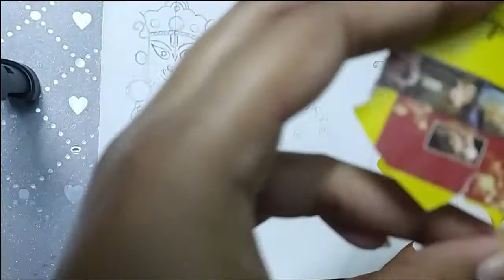Lord Jagannath | Paper Collage | Collage Collection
On this occasion of Rathayatra Week I have created this painting of Lord Jagannath with His Siblings ( Lord Balarama & Suvadra Devi) . They are worshipped all over India on this holy occasion of Rathayatra. In some places of foreign countries, they also worshipped.Puri is famous for the temple of Lord Jagannath.

May God of Unniverse bless all of us

Please comment with your valuable words

We don't own copy right to these music
Song : Hari Om
Album : Chants Of India,
Original song credit : Ravi Shankar

Watch our previous dance videos

Thank you so much for all the support and love.